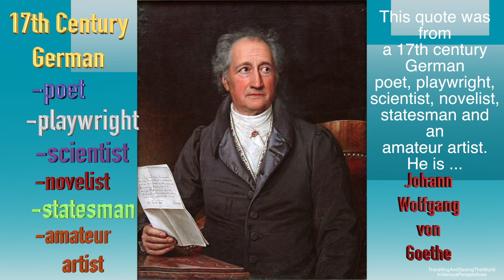Nothing Is Better Than This Day 2nd March 2021